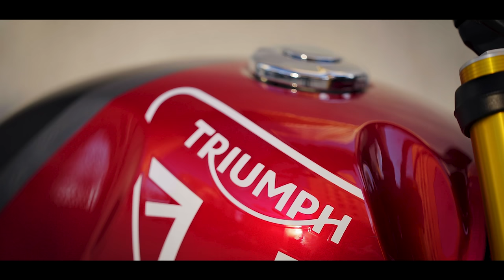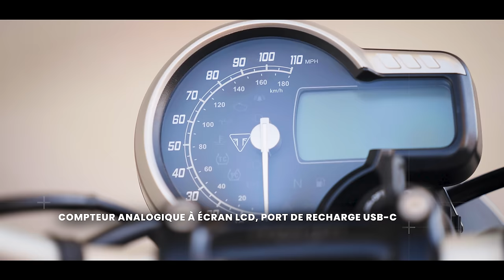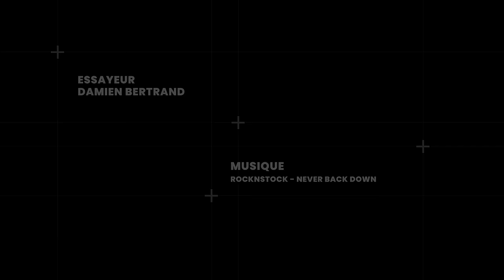Triumph Speed 400 - Essai (2024)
Essai roadster Triumph Speed 400
Elle a tout d’une grande
Monocylindre de 398 cm3, 40 ch et 37,5 Nm, 170 kg, 5.695 euros

SOMMAIRE
00:00 Présentation technique
06:30 Essai sur route
09:09 Conclusion
11:05 Concurrence
11:12 Plus et moins
11:19 Equipement pilote